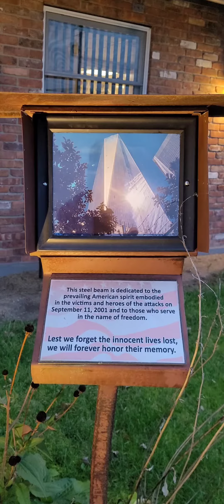9/11 Memorial. Brandon, VT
110423 Brandon Police Dept, VT.